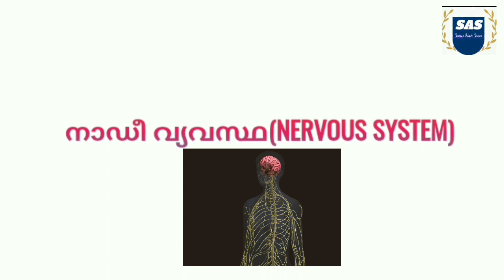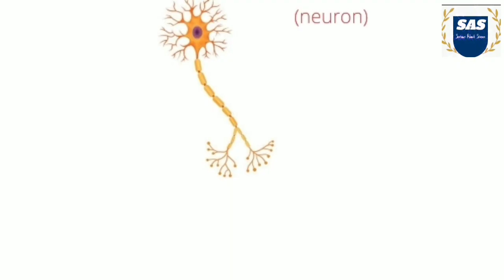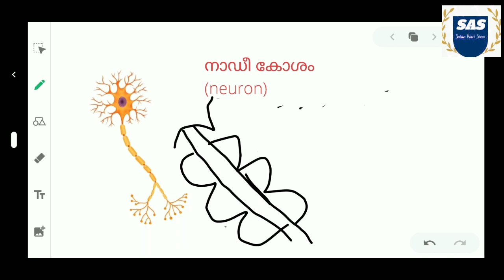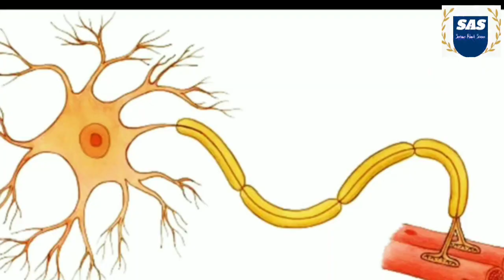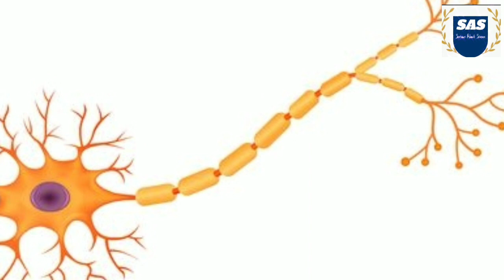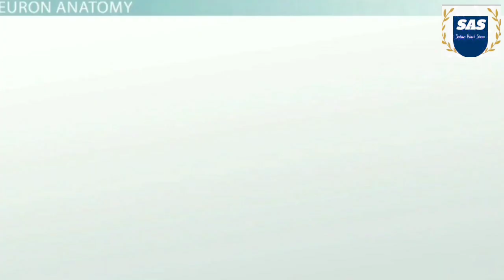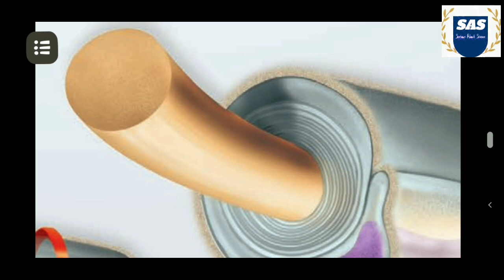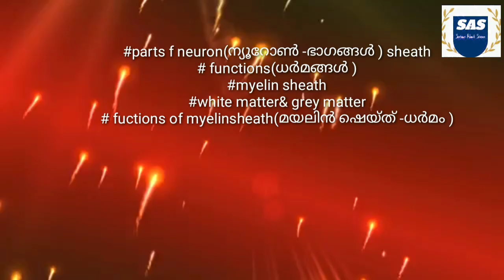SSLC BIOLOGY/SENSATIONS AND RESPONSES/അറിയാനും പ്രതികരിക്കാനും /chapter1/part-2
SAS ACADEMY
 in this video contain tenth class biology, chapter 1
Sensations and responses/ അറിയാനും പ്രതികരിക്കാനും  part 2
 for part -1